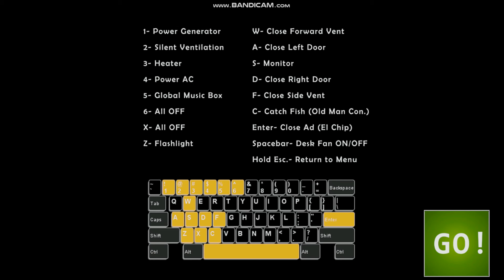First time Playing FNAF Custom Night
Warning: Jumpscares